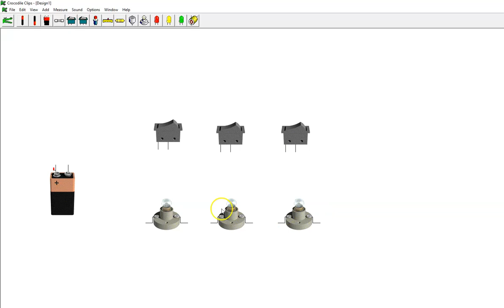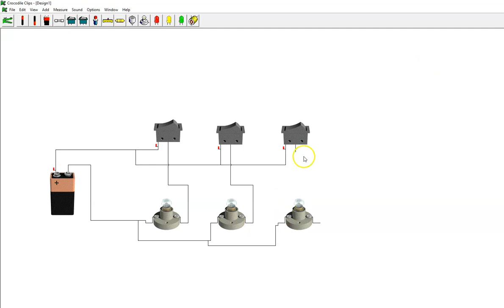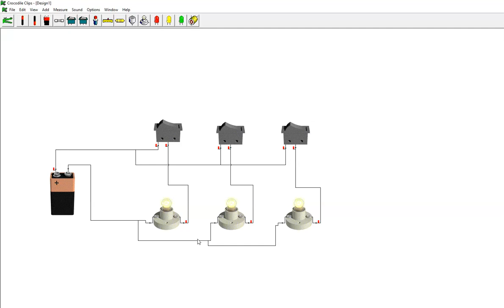tres lamparas controladas independientmente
en este video podemos ver un circuito de tres lamparas controladas independientmente